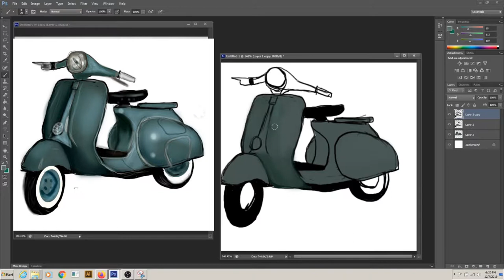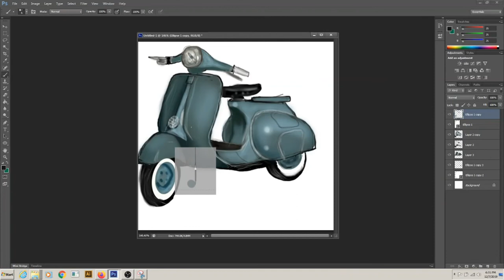How to draw SCOOTER for kids in Photoshop Speed Art